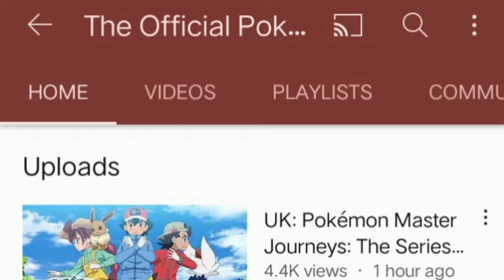Pokemon Master Journeys Official Trailer released | Hungama marathon startsfrom 4:30pm cingkus blues